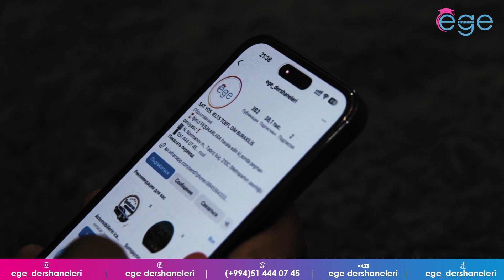Bir valideyn üçün övladının uğur qazanmağı ən böyük sevincdir!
Bu sevinci şagirdimiz Polad öz valideynlərinı yaşatdı

Doğru seçim uğurlu nəticə deməkdir!

Xəyalınızda olan universitetlərə @ege_dershaneleri ilə artıq bir addım daha yaxınsınız❗

🔻XİDMƏTLƏRİMİZ

✅ XARİCDƏ TƏHSİL
✅ YÖS
✅ SAT
✅ IELTS
✅ TOEFL
✅ İngilis dili
✅ Almandili
✅ Rus dili
✅ Buraxılış
✅ Riyaziyyat
✅ Məntiq

🔻ÜSTÜNLÜKLƏRİMİZ:

📌 Keyfiyyətə 100% zəmanət‼️
📌 Nəticəyə 100% zəmanət‼️
📌 Qəbula 100% zəmanət‼️
📌 Dərs saatlarımızın çoxluğu
📌 Xüsusi dərsliklər və vəsaitlər
📌 Praktik həllər və asan metodlar
📌 Fərdi yanaşma
📌 Valdeynlərlə sıx əlaqə
📌 Şagirdlərimizlə doğma və səmimi münasibət
📌 Aylıq sınaq imtahanları
📌 İmtahan qeydiyyatları və ixtisas seçimlərində peşəkar dəstək
📌 Psixoloji dəstək

📩 Qeydiyyat və ya əlavə məlumat üçün

Qeyd: Bio bölməsindəki linkdən birbaşa whatsappa keçid edə bilərsiz.

📍Ünvan: N.Nərimanov metrosu, Metroparkın yaxınlığı, 21 saylı Notariat ilə üzbəüz, Tebriz küçəsi 210c